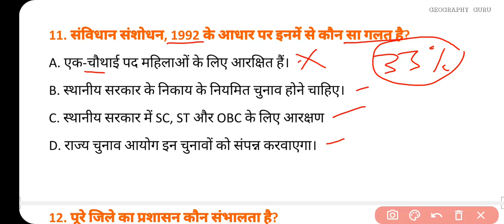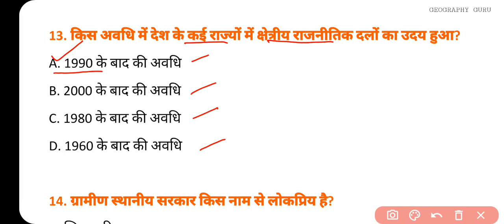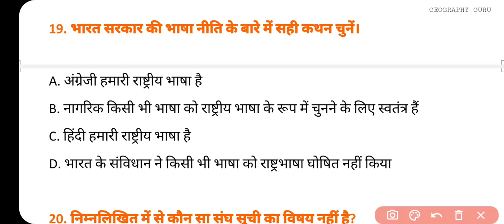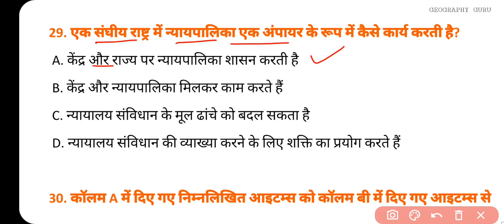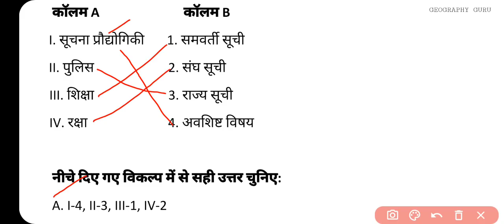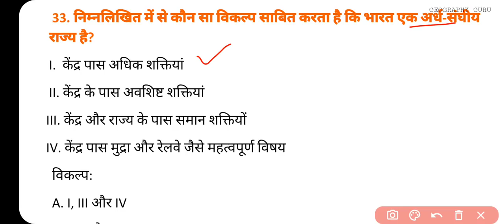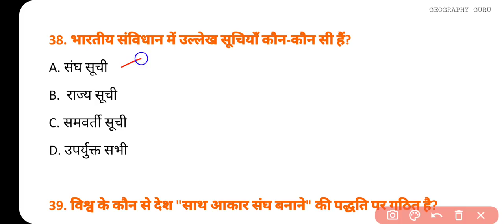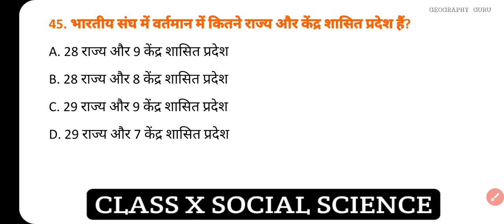Class 10 Civics Ch. 2 Federalism संघवाद Most Important MCQ | Pol. Sci. Sanghwad 2023-24 gg mcq SSt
Class 10 Civics Ch. 2 Federalism संघवाद Most Important MCQ | Pol. Sci. | NTSE gg mcq SSt.

Class 10 Sst Most Important MCQs

Class 10 civics Ch 1 Power Sharing
Power Sharing 10 Pol. Science
Power Sharing in Hindi
Satta ki Sajhedari
सत्ता की साझेदारी
संघवाद
Sanghvad
Pol. Science 10 Chapter 2 in Hindi
Belgian Model of Power Sharing
Sri Lanka
Ethnic Composition in Sri Lanka
Belgium
Why Power Sharing is desirable
Forms of Power Sharing
Majotarianism
Types of Federalism
Local Government
Language Policy
Union List
State List
Concurrent List
Coming Together federation
Holding Together federation
Decentralisation
Sikkim Project
Economics Project
Consumer Rights Project
Upbhokta Adhikaar Project
Class 11 & 12 Best Strategy
Date Sheet
Class 10 SSt Revision Batch
Water Resources
Class 10 Social Science Most Important Questions
Geography Guru
GEOGRAPHY
POLITICAL SCIENCE
HISTORY
ECONOMICS
CIVICS in Hindi
सामाजिक विज्ञान
सोशल साइंस Social Science

Hindi and English Medium
Geography Guru
Online Classes
Summary of Chapter
hindi_Medium In English
in Hindi
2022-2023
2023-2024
Class 10
Class 11
Class 12
Class 9
UP Board
Punjab Board
RPVV
Competition Exam
Geography Guru

Class 10 Civics Ch. 2 Federalism संघवाद Most Important MCQ | Pol. Sci. | NTSE